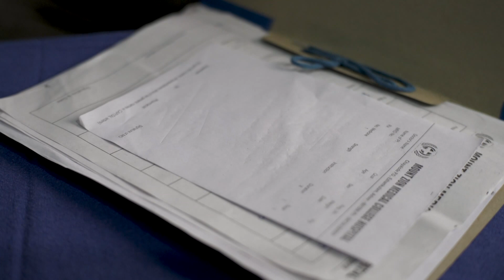വിദ്യാർത്ഥികൾക്കായി ടെലിസ്കോപ് നിർമ്മാണ പരിശീലനവും വാനനിരീക്ഷണവും സംഘടിപ്പിച്ചു.....